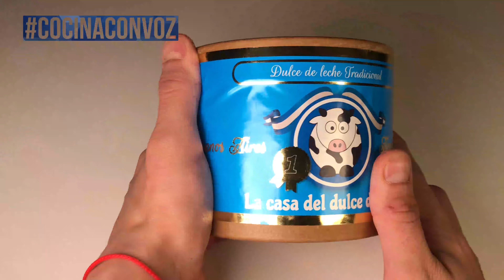3 RECETAS DE DULCE DE LECHE |🌋🥞🍮Panqueques, Flan y Volcán - lo que necesitas para cuerentena🤣+Bonus🙈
Amigos buenas noches! 🙈🙈
Por fin llegamos con este video tan especial y tan dulce! 🔥🔥
Por primera vez decidi a abrir la puerta a mi casa y invitarles a conocer un poco mas de mi vida! 🙈🙈
Junto con eso les prepare 3 recetas super llenas de Dulce De Leche que tengo gracias a

➡️ 1. PANQUEQUES CON DDL 🥞
• 120gr. de harina 0000
• 200ml. de leche 🥛 💦
• 1 huevo
• y un poco de DDL para rellenar! 👏

➡️ 2. FLAN CASERO 🍮
• 2 huevos 🥚
• 4 yemas de huevo
• 80gr. de azucar
• 1 cda de DDL 🔥
• 100gr. de azucar (para la salsa de caramelo)
• 100ml. de agua (para la salsa de caramelo)
— 50 minutos a 170 grados🔥

➡️ 3. VOLCÁN de DDL 🌋
• 2 huevos 🥚
• 2 yemas de huevo
• 1cda de leche o cognac
• 400 gr de DDL
• 40gr. de harina tamizada
• y un poco de manteca para enmantecar el molde
• — 10 minutos a 200 grados🔥

Viste que son re faciles? 🙈🙈🙈🙈
Ahora quiero saber si tienen algun sabor de DDL preferido o les gusta solo el comun! 🙈
Comentan! 🙈🙈
No se olviden cuidar! 🔥😍
LXS AMO!